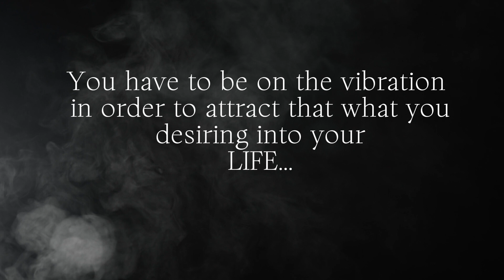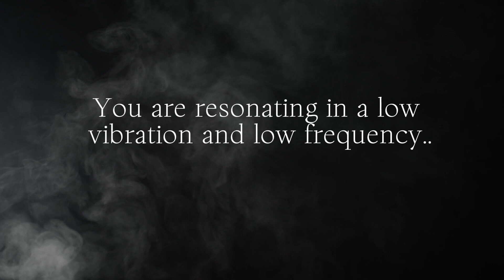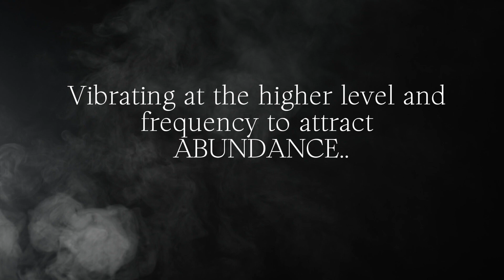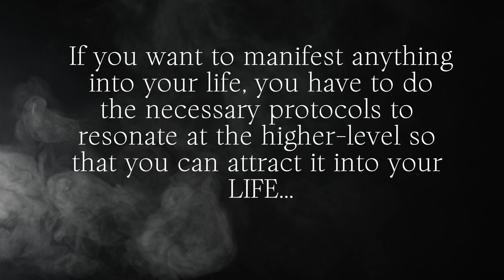Why Manifestation Isn't Working for you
Manifestation doesn't work for most people. Why? Because you aren't at the frequency to be able to attract what you're wanting. That's what people don't teach you. This video shows you how to actually be able to manifest.